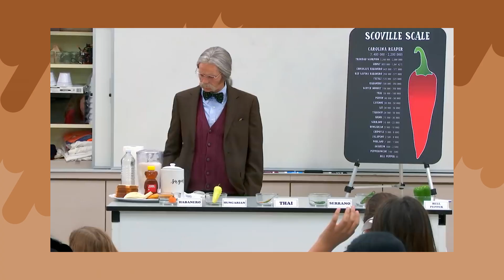Nick needs a new star and they’re betting on Young Dylan (a commentary)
Nickelodeon needs a new big star to replace their outgoing fixation, Jace Norman. Is the star of their new TV show Tyler Perry’s Young Dylan just who they’re looking for? I offer a commentary on how Nick has been setting up Young Dylan for exposure and hopeful success, and an analysis on how this latest notch in Nick’s belt of stars continues a long line of kids’ TV networks pushing their sitcom celebrities towards stardom.

For a closer look on how Nickelodeon has been doing lately, check out my video reviewing how they fared in 2019

For a look at another show Nickelodeon’s recently launched in 2020, watch my review of It’s Pony